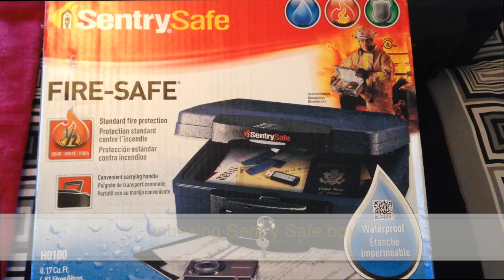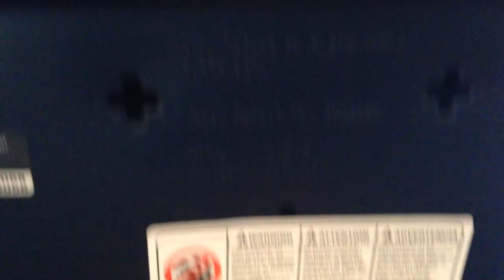unboxing Sentry Safe SentrySafe box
water proof , fire proof, safe box